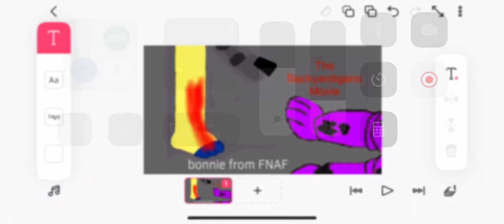for banana splits movie fan